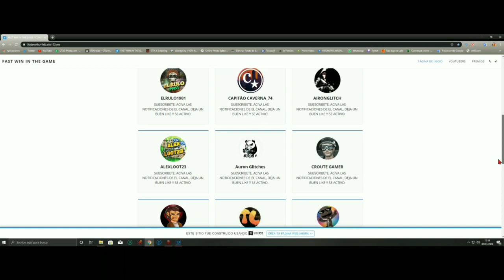CONJUNTO DE AURONGLITCHES *SIN SAVE WIZARD* MUY MUY FACIL PS4 XBOX ONE